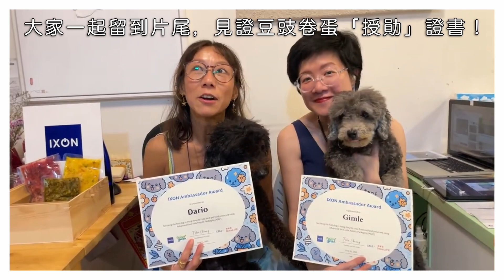「第一次體驗系列」🫀世界真係不斷進步緊！♻️科技唔一定係狠活，反而係「很活」🫀香港人嶄新研製無菌包裝技術，可常溫保存兩年慢煮環保食物《ASAP》🍗🍠🍴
「第一次體驗系列」

今次條片有好多我嘅第一次
第一次介紹咁嶄新嘅科技
第一次喺呢個channel 試食分享
第一次狗狗試食
第一次去狗狗Event開live
第一次將咁多條片變成一條片… (感恩阿花唔係剪開片到圓滿呢一個高難度挑戰，仲有阿C教阿花點樣做Color Grading) (雖然用咗超過一個月，我哋真係好想用最精簡嘅方式為大家可以用最短嘅時間了解依樣咁大癲嘅嘢)🙏(呢條片係有三個live同埋一條短片嘅精華)
感恩
Roydon 做嘅一系列 thumbnails
Elizabeth 嘅英文字幕
阿花挑戰極限 將四個幾鐘濃縮成13分鐘
C 分幾次仲要親身出嚟教阿花處理拍攝時嘅技術出錯
Terri 協助拍攝'Pet'fect Woof Date Live
仲有成個團隊(包括我😂)精益求精嘅態度
冇你哋任何一個，呢條片發生唔到🙏🙏🙏

而且我一直以來都估唔到，原來改變世界嘅科技係可以喺我身邊咁近。

所以我今次真係好想介紹呢一個我好欣賞嘅技術，一個足以改變世界，改變環境嘅創新科技。

既能夠減輕地球嘅負擔，亦可以好環保咁明全球嘅保存技術提升。

最重點係，仲要好味又有營養。

IXON Food Technology

多謝大家支持 🙏 FeliciaQ & Peers YouTube, Instagram, Threads, Facebook